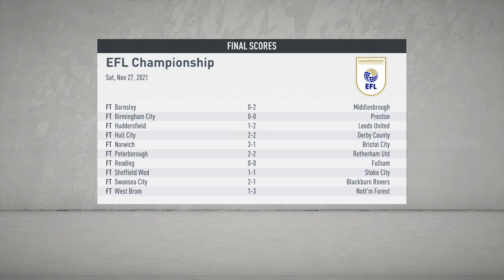FIFA 20 | Bradford City Career Mode | Episode #131 - First 80 rated player?!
In which we take on play-off rivals Brentford, and even though it's incredibly difficult for our top scorer to score, there's some consolation.